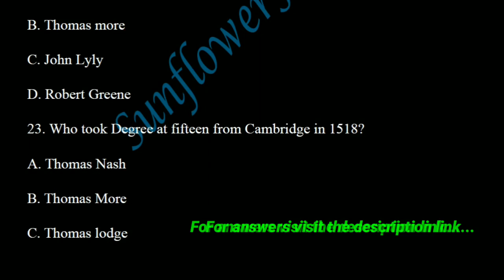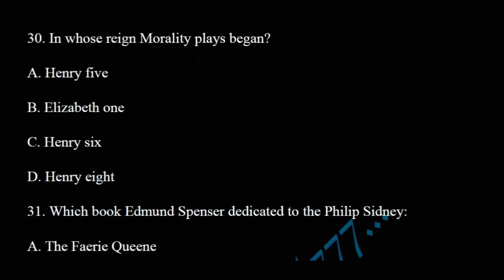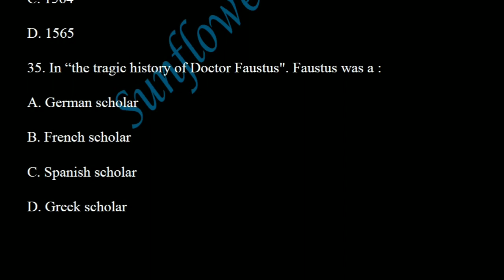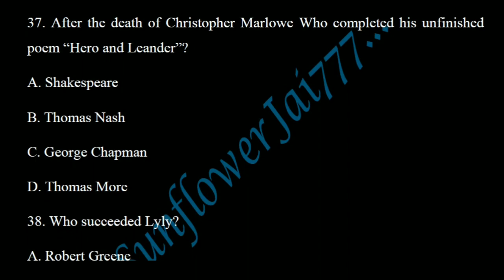University wits MCQ Model Test 2//PGTRB English//PolytechnicTrb English//NET//SET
Answers for Model Test - 2 : 21.C 22.A 23.D 24.A 25.B 26.C 27.C 28.C 29.A 30.C 31.B 32.C 33.B 34.C 35.A 36.B 37.C 38.A 39.B 40.C For PDF files of Model test question papers
For More PGTRB English video classes and question papers For Tenth English new Syllabus video classes